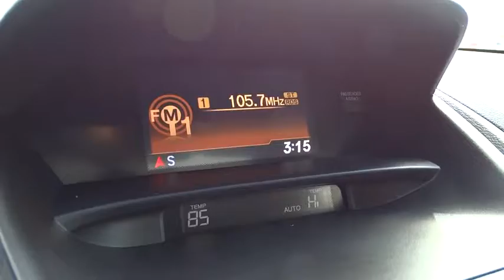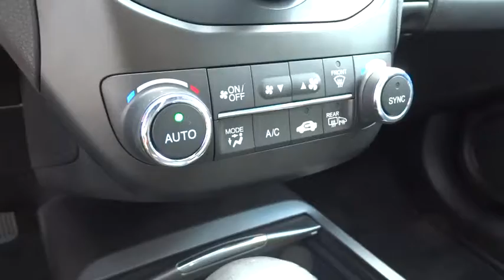2013 Acura RDX Columbus, Hilliard, Dublin, London, Springfield, OH DL013942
2013 Acura RDX

Performance CDJ
1130 Automall Dr.

ONE OWNER and CLEAN CARFAX. 3.5L V6 SOHC i-VTEC 24V, 6-Speed Automatic, FWD, 18 x 7.5 Split 5-Spoke Cast-Aluminum Wheels, Heated Sport Bucket Seats, Memory seat, and Power moonroof. brbrIf you travel a lot, you're going to LOVE this fantastic 2013 Acura RDX with low, low mileage. The quality of this wonderful RDX is sure to make it a favorite among our educated buyers. This SUV is nicely equipped with features such as 18 x 7.5 Split 5-Spoke Cast-Aluminum Wheels, 3.5L V6 SOHC i-VTEC 24V, 6-Speed Automatic, CLEAN CARFAX, FWD, Heated Sport Bucket Seats, Memory seat, ONE OWNER, and Power moonroof.